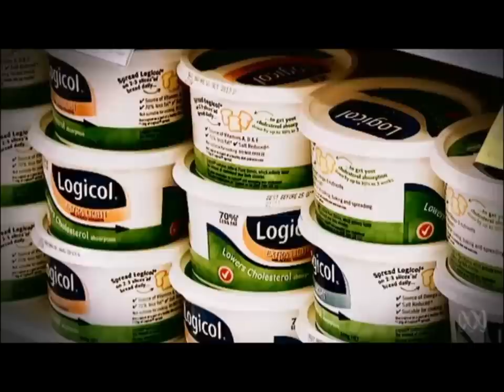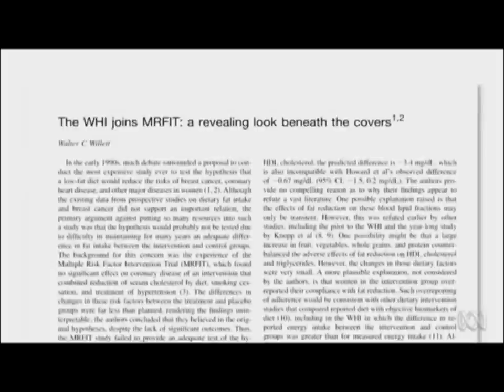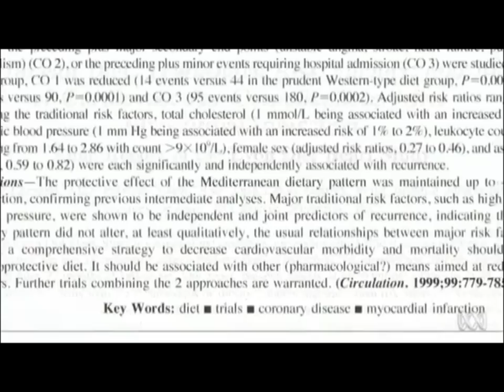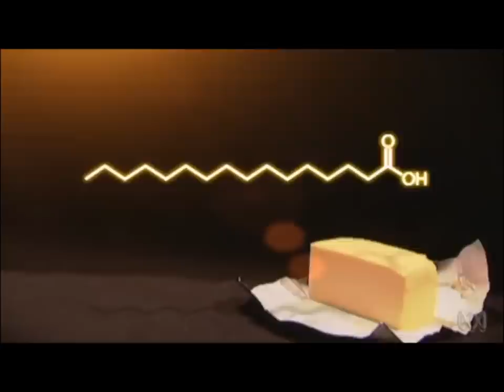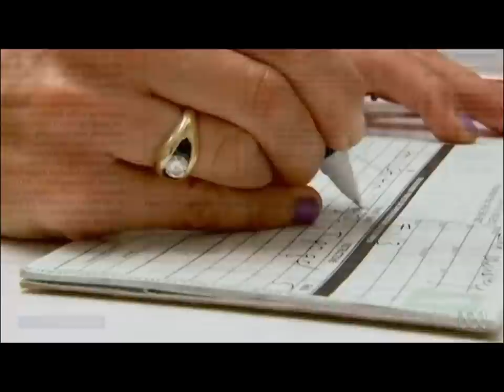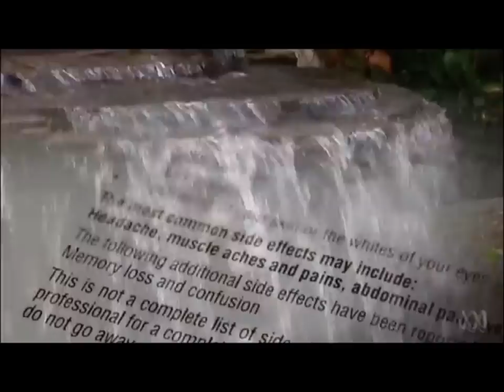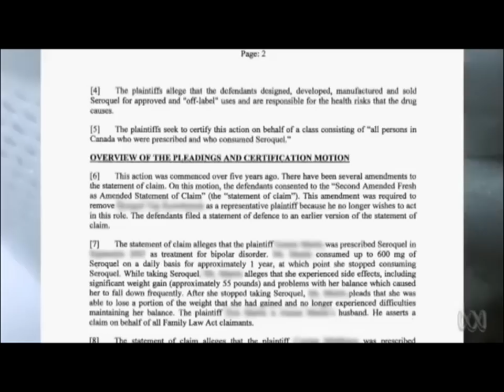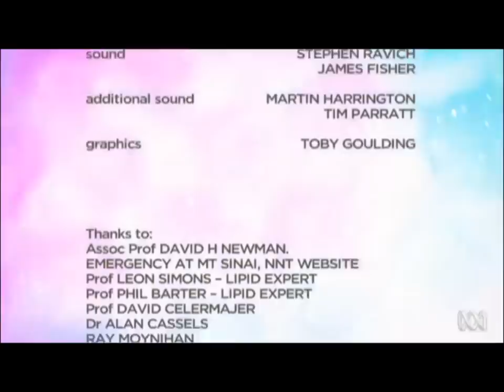Australian Saturated Fat & Cholesterol Documentary (FULL 2 PARTS)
Here is the full-length version of the Australian documentary that everyone has been talking about.

Make rapid muscle gains with free Targeted Hypertrophy Training (THT) by world-renowned trainer Mark McManus